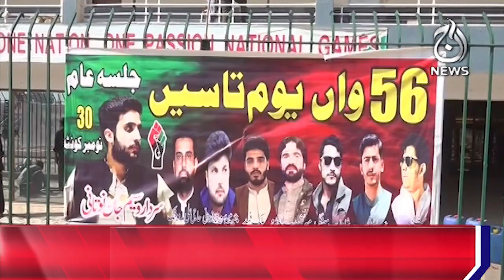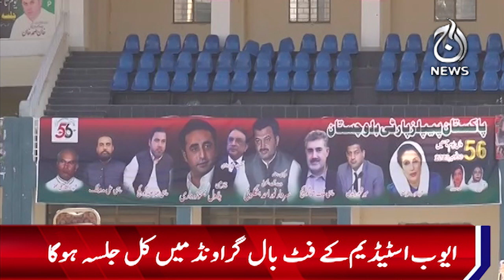PPP all set to hold foundation day rally in Quetta - Aaj News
PPP all set to hold foundation day rally in Quetta - 29 November, 2023 - Aaj News

Spot Light With Munizae Jahangir:
shorturl.at/gwFU6